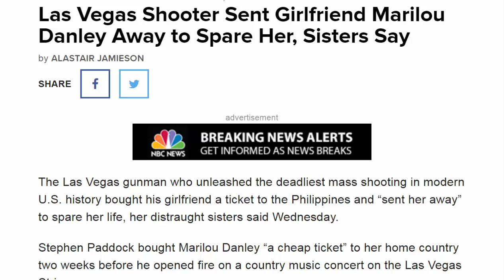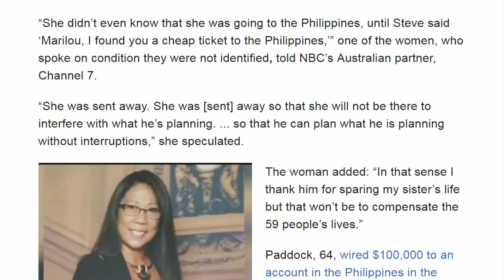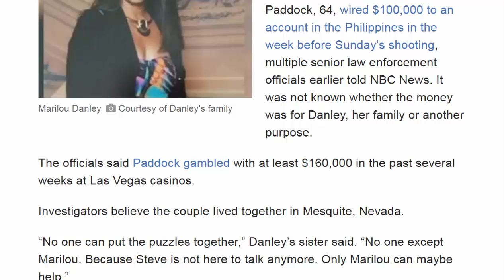American News - Las Vegas Shooter Sent Girlfriend Marilou Danley Away to Spare Her, Sisters Say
The Las Vegas gunman who unleashed the deadliest mass shooting in modern U.S. history bought his girlfriend a ticket to the Philippines and “sent her away” to spare her life, her distraught sisters said Wednesday.

Stephen Paddock bought Marilou Danley “a cheap ticket” to her home country two weeks before he opened fire on a country music concert on the Las Vegas Strip.

Investigators believe Danley, 62, who arrived back in the U.S. late Tuesday escorted by FBI agents, could fill in some of the blanks as to why Paddock assembled an arsenal of guns and killed 58 people.
Clark County, Nevada Sheriff Joe Lombardo described her as “a person of interest."

Her sisters, who live in Australia, believe she knew nothing of Paddock’s deadly intentions.

“She didn’t even know that she was going to the Philippines, until Steve said ‘Marilou, I found you a cheap ticket to the Philippines,’” one of the women, who spoke on condition they were not identified, told NBC’s Australian partner, Channel 7.

“She was sent away. She was [sent] away so that she will not be there to interfere with what he’s planning. ... so that he can plan what he is planning without interruptions,” she speculated.
The woman added: “In that sense I thank him for sparing my sister’s life but that won’t be to compensate the 59 people’s lives.”

Paddock, 64, wired $100,000 to an account in the Philippines in the week before Sunday’s shooting, multiple senior law enforcement officials earlier told NBC News. It was not known whether the money was for Danley, her family or another purpose.

The officials said Paddock gambled with at least $160,000 in the past several weeks at Las Vegas casinos.

Investigators believe the couple lived together in Mesquite, Nevada.

“No one can put the puzzles together,” Danley’s sister said. “No one except Marilou. Because Steve is not here to talk anymore. Only Marilou can maybe help.”
Danley, who moved to the United States in 1989, would likely have stopped the shooting if she had been there, she said.

She was “in love” with Paddock, the sister added.

Danley “probably was even [more] shocked than us because she is … closer to him than us. To be able to find out [that] the person you love and live with can do such a thing. And you thought you knew the person yourself.

Her other sister added: “She is a good person and a gentle soul … a mother, grandmother, a sister, a friend.”

The sisters also asked for privacy, saying they would not be giving further interviews.